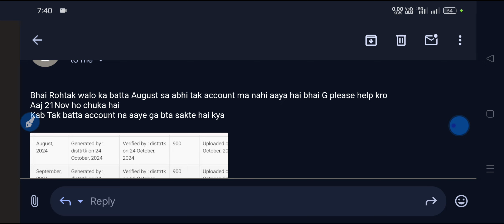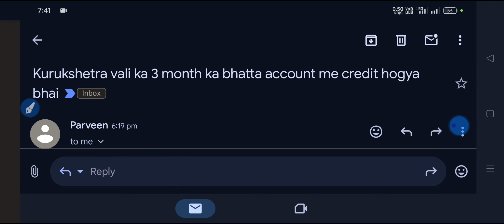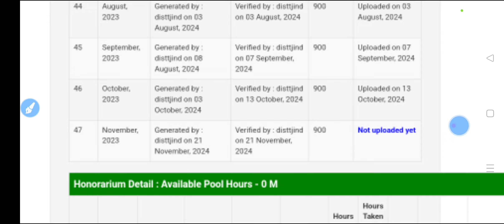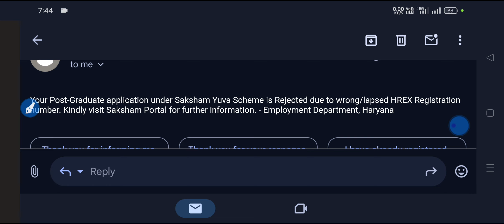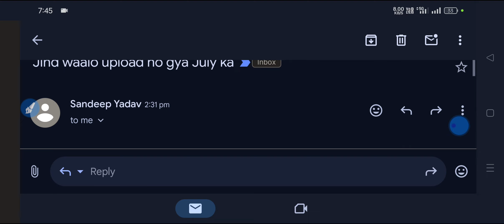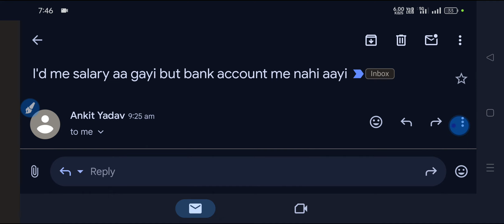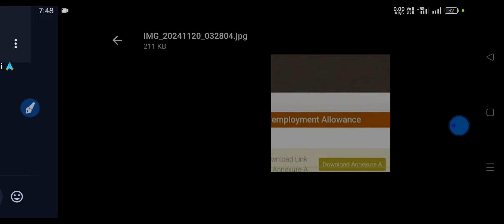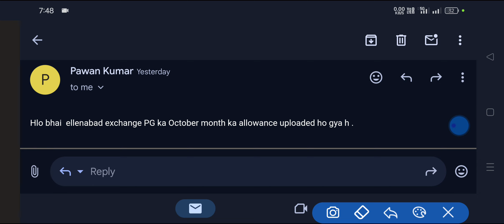Thursday 21 November 2024 || SUMIT SHEORAN SHO